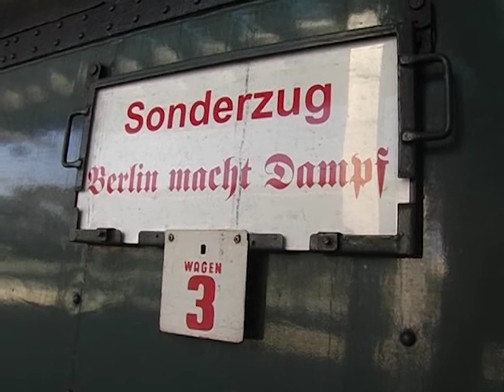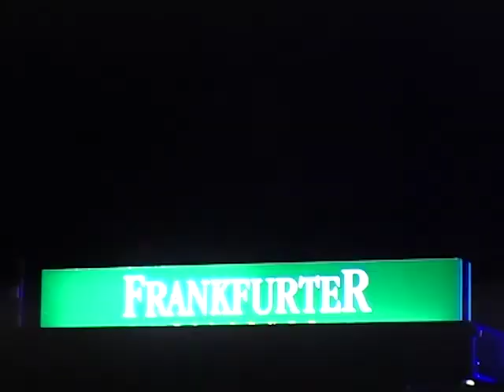Impressionen vom Brandenburg-Tag in Eberswalde (06.09.2004)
eberswalde.tv (jetzt: Fernsehen für Ostbrandenburg | ODF) ist ein Lokalsender, der täglich in der Sendung »eberswalde.tv | Der Tag« über aktuelle Nachrichten aus der Region berichtet.

Redaktion: Christian Trill, Mario Schmidt, Diana Zimmermann, Rilana Ehrhardt